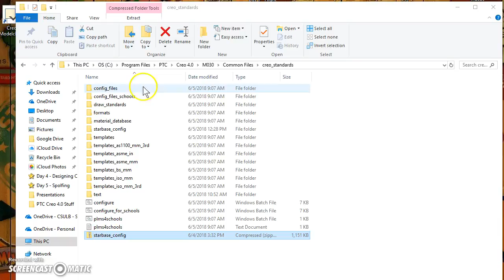starbase config problem